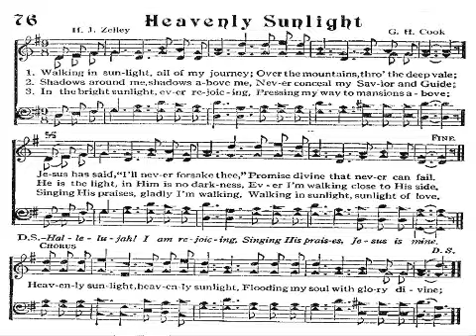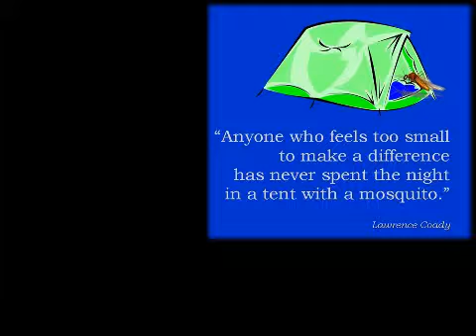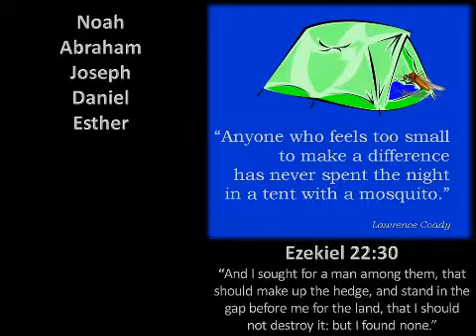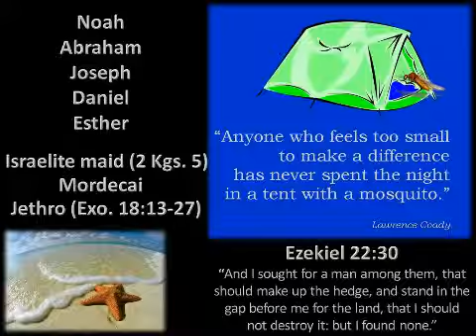Chad Dollahite - 04/05/15 - p.m. - One